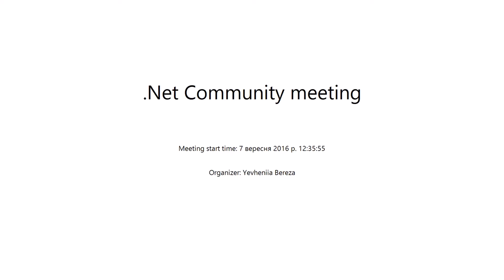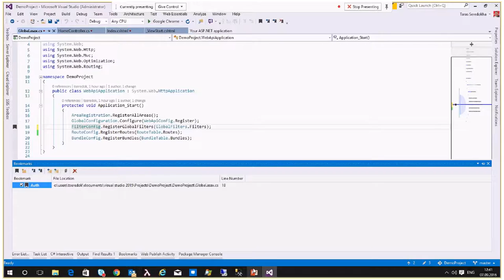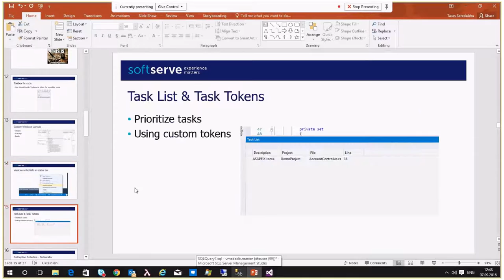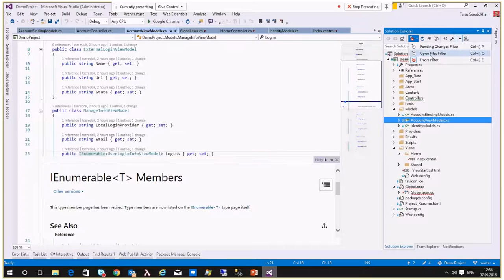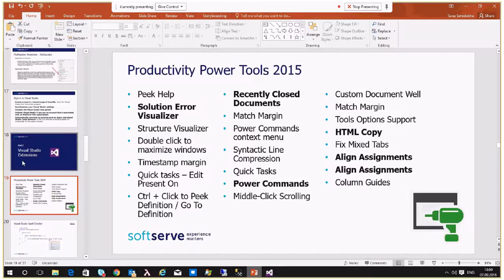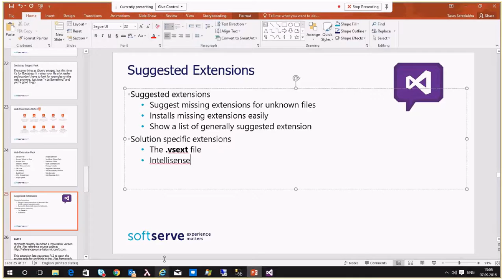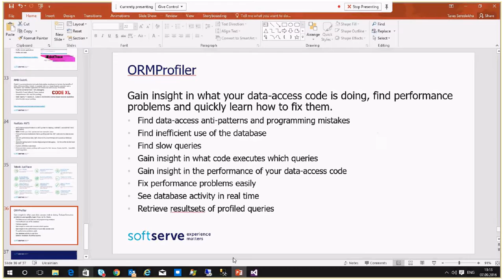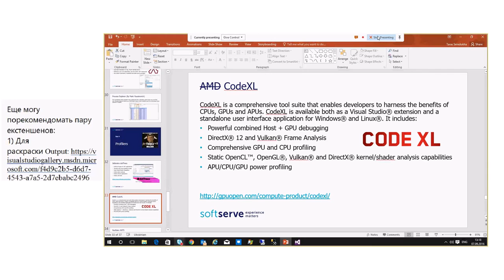.NET must-have development tools by Taras Seredokha (Ukr)